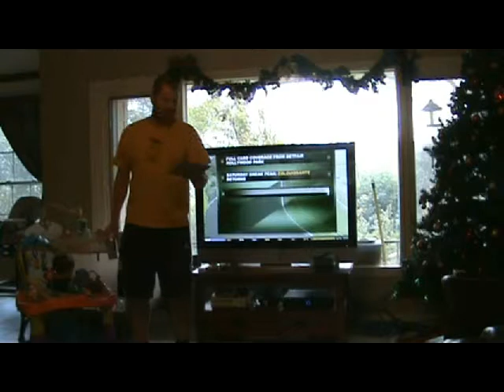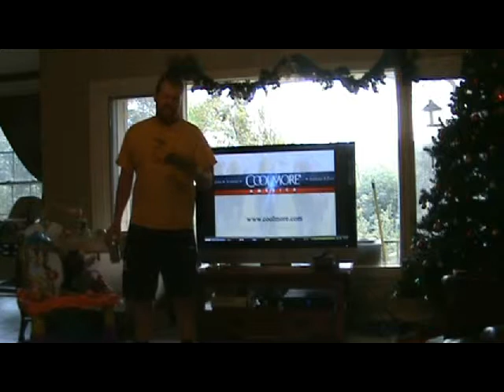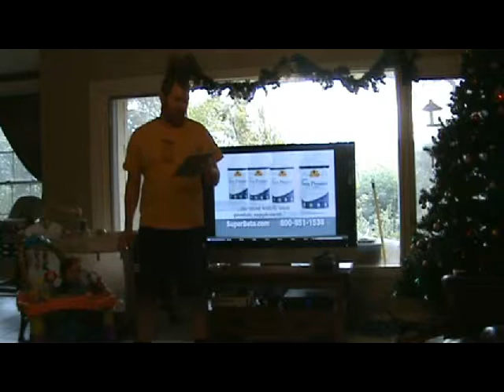Drunken reunion fantasy football 2012 playoff preview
FANTASY FOOTBALL LEAGUE DRUNKEN REUNION, IS IN THE PLAYOFFS AND bAKUPBAL IS REVIEWING THE LEAGUE AND PREDICTING THE WINNERS!